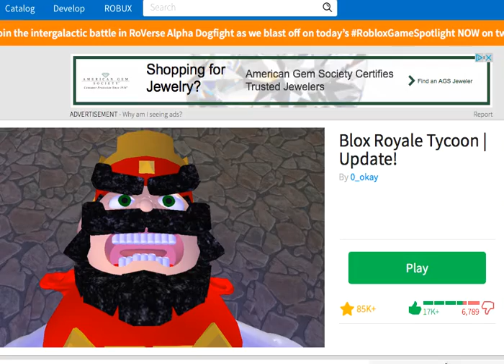Blox Royale! Part 1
Today we play Clash Royale! But theres a twist! Were playing it inside of Roblox! This tycoon is so long that we have to make two parts of it! Hopefully its finished next time!